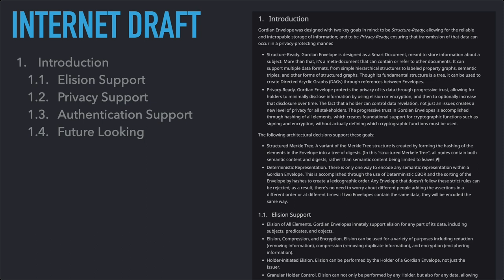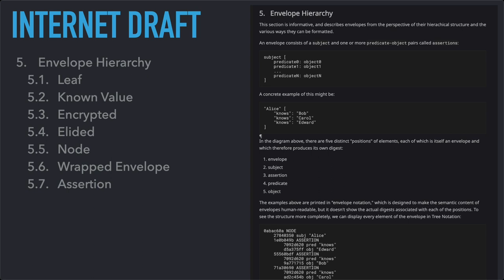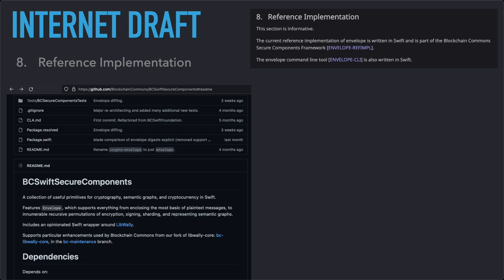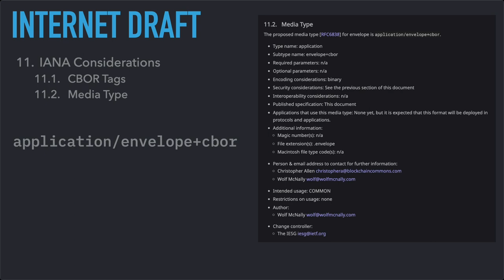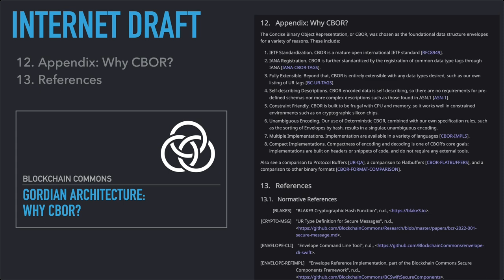Gordian Envelope IETF Draft Overview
Wolf McNally takes you on a tour of the Gordian Envelope IETF Internet Draft.